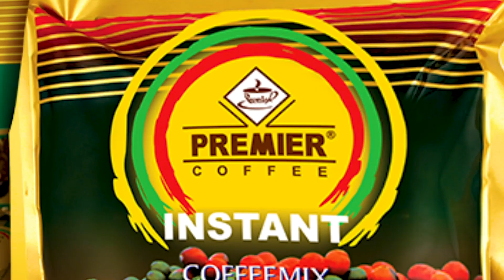အချစ်၊ လူမှုရေး၊ ဓမ္မတေးတွေနဲ့ ဘဝတိုက်ပွဲ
အချစ်၊ လူမှုရေး၊ ဓမ္မတေးတွေနဲ့ ဘဝတိုက်ပွဲ (News Video)

“ကိုတာတူး၊ ရန်ပိုင်စိုးဟာ ၁၉၅၈ လောက်ကတည်းက မင်္ဂလာဆောင်တွေမှာ မေတ္တာပြိုင် ဆိုတဲ့ သီချင်းနဲ့ သီဆိုသူပါ။ နောက်ပိုင်း သူ့ရဲ့ ကြိုးစားမှုနဲ့ ဘိသိက်အခမ်းအနားမှူး၊ အဆိုတော်၊ သရုပ်ဆောင် အကုန်လုပ်ပြီး အောင်မြင်နေတဲ့သူပါ..”

[Zawgyi]
အခ်စ္၊ လူမွုေရး၊ ဓမၼေတးေတြနဲ႔ ဘဝတိုက္ပြဲ (News Video)

“ကိုတာတူး၊ ရန္ပိုင္စိုးဟာ ၁၉၅၈ ေလာက္ကတည္းက မဂၤလာေဆာင္ေတြမွာ ေမတၱာၿပိဳင္ ဆိုတဲ့ သီခ်င္းနဲ႔ သီဆိုသူပါ။ ေနာက္ပိုင္း သူ႔ရဲ့ ႀကိဳးစားမွုနဲ႔ ဘိသိက္အခမ္းအနားမွူး၊ အဆိုေတာ္၊ သ႐ုပ္ေဆာင္ အကုန္လုပ္ၿပီး ေအာင္ျမင္ေနတဲ့သူပါ..”